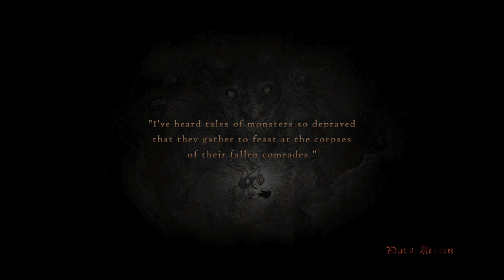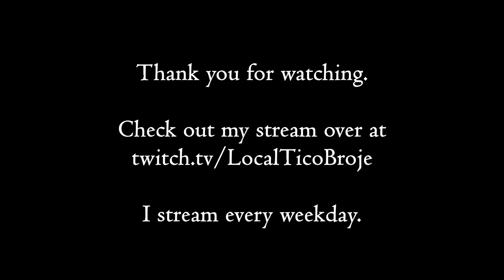Dragon's Dogma Bitterblack Isle Fighter Solo - Part 1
Part 1 of  Fighter Solo Run of Bitterblack Isle on Hard Mode from stream!

Character Leveling:
1-200: Fighter

Key Items Setup:
Devilsbane
Cursed Light (Holy Damage)
Dread Aspis
Dragon's Roost (Lightening Damage)
Golden Rapier (Silence)
Rusted Sword (Torpor)

Abilities:
Antler Toss + Soul Skewer + Hindsight Sweep
Cymbal Onslaught + Shield Storm + Sheltered Assault

Augments:
Acuity (Increase Magic)
Autonomy (Increase Strength/Defense)
Clout (Increase Strength)
Impact (Increase Knockdown Power)
Predation (Heals on Enemy Kill)
Sinew  (Increases Carry Capacity)

I stream Monday - Friday over on Twitch!

Chapters:

0:00 - Intro & Gear/Skills Setup
1:40 - Garden of Ignominy
7:58 - Duskmoon Tower
17:26 - Ward of Regret
21:19 - Midnight Helix
27:58 - Vault of Defiled Truth
40:45 - Gutter of Misery
44:23 - Gazer Boss Fight
48:22 - Fortress of Remembrance - Part 1
51:02 - The Pilgrim's Gauntlet
56:42 - Fortress of Remembrance - Part 2
1:12:10 - Tower of Treasons Repaid
1:18:12 - Forsaken Cathedral
1:20:09 - Dark Bishop Boss Fight
1:22:07 - Thank you for watching!